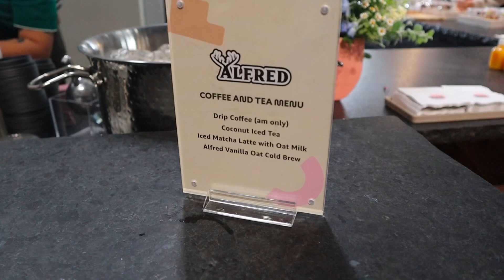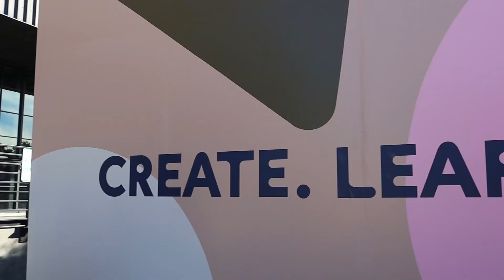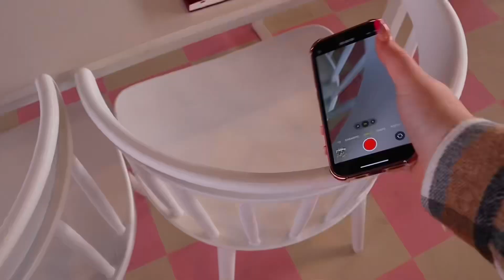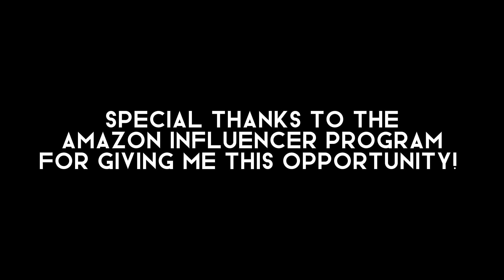Amazon Creator Summit 2022! My first brand event!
Amazon Storefront:

Kikizcosmeticz.shop